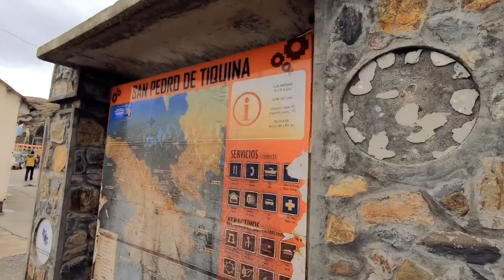🇧🇴 BOLÍVIA - Como ir de Uyuni a Copacabana (Lago Titicaca) de ônibus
Depois do fim do tour de 3 dias pelo Salar de Uyuni, pegamos o ônibus para La Paz e de lá fomos direto para Copacabana, no Lago Titicaca. Todas as dicas para fazer esse trecho estão no vídeo.